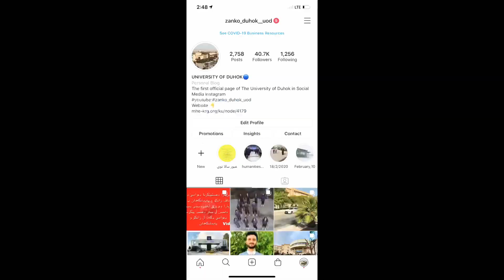College of humanities uod کۆلێژا زانستێن مرۆڤایتی زانکۆیا دهۆك